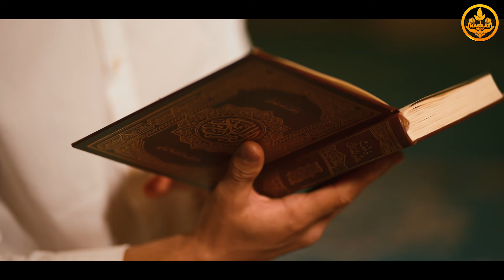ИЛИМ АЛУУНУН ЗАРЫЛЧЫЛЫГЫ. МААНИЛҮҮ ЭСКЕРТҮҮ. (жашоого пайдалуу сабак) Шейх Чубак ажы